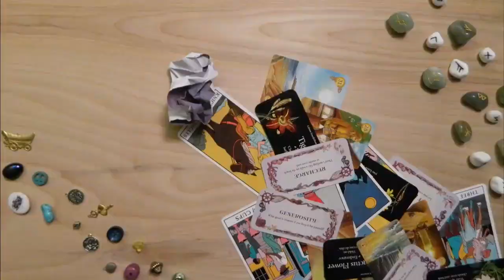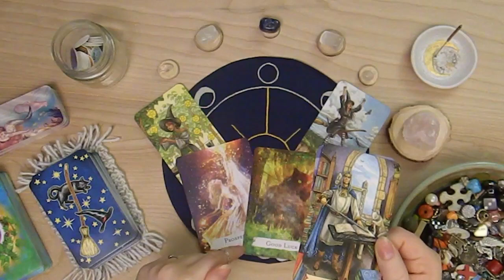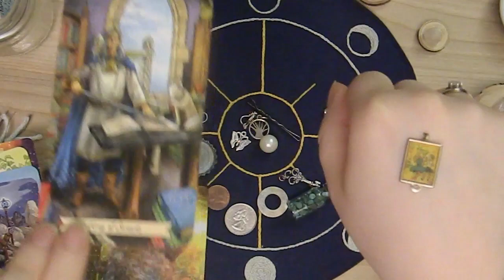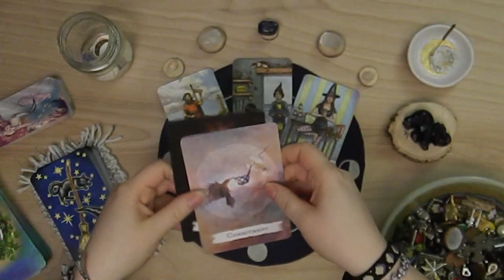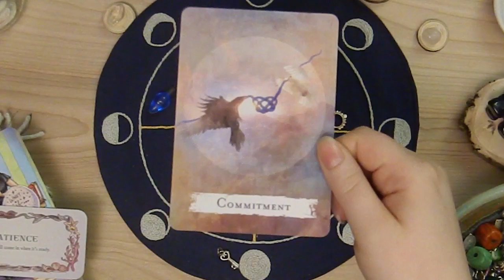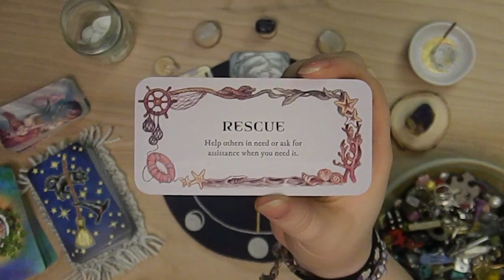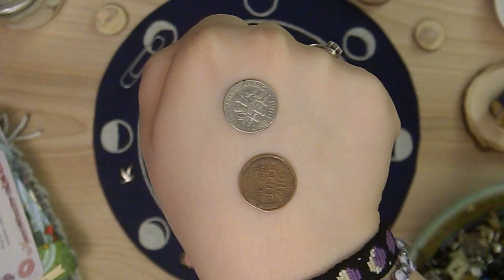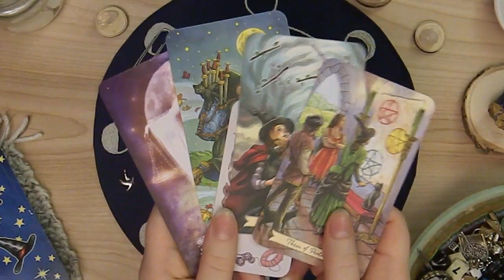🐘 Pick A Card 🔮 | Your Week Ahead | Bits and Bobs Divination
Hello Everyone! 👋✨

In this pick a card, we will read into the energy of your week to balance & learn how best to work with these energies for your highest good. 🌄❄️

🌟🔮🌟  Interested in booking a 2021 Personal Reading?

All three options are wonderful for empowerment, reflection, preparation, and to steady your footing to step into 2021 with confidence and a higher perspective!

Here are your three options below!

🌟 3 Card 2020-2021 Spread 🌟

+ More affordable option
+ A small spread that packs a punch!
+ Written format with photos
+ Your choice in deck or I can choose one for you
+ Sent through Insta Dm or Email
+ Turn around time of 72 hours/3 business days from purchase date

🌟 7 Card 2021 Tarot Spread 🌟

+ A detailed full tarot spread that I personally use and recommend!
+ You will receive your complete reading through a private video link only you can access at any time (will need a google/gmail account)
+ Focuses more on reflection of 2020 and the energy you’re moving towards for 2021
+ An empowering way to shift into the new year of 2021
+ Turn around time of 3-5 business days from purchase date

🌟 2021 Yearly Charm Cast 🌟

+ A highly detailed fully charm based reading
+ Shows you the energy of the year as a whole and the timing of energy and events in quarters(3 months at a time) for all 12 months of 2021
+ A great way to see the scope of the year and what to look forward to and be cautious of in 2021

🕯 Pick A Card 🔮 | Your Spiritual Gifts & Magickal Abilities | ✨ Timeless

👍 Please feel free to like this video if you liked it..

📝 Comment about the video or how your pile resonated..

🃏 Time Stamps:
0:00 Into | Choose Pile(s)
6:12 Pile 1 | Rose Quartz
31:13 Pile 2 | Blue Goldstone Elephant
56:06 Pile 3 | Azurite

🔮 The Decks & Supplies I Used:
+ Sea Melodies
+ Spellcasting Oracle
+ Handmade Affirmations
+ My Personal Charm Set
+ Handmade Casting Cloth

Join in and share your creations and love for your spiritual side with the community using BitsandBobsKindredSpirits on Instagram!

✊🖤BLM Resources!

🌄❄️ Wishing you all a wonderful week and 2021! ❄️🌄